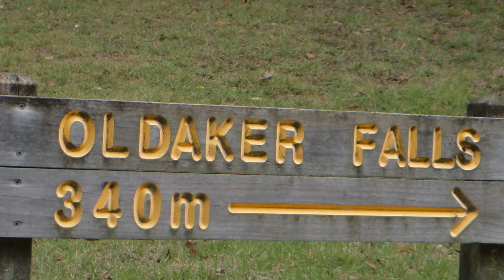Oldaker Falls Burnie Park